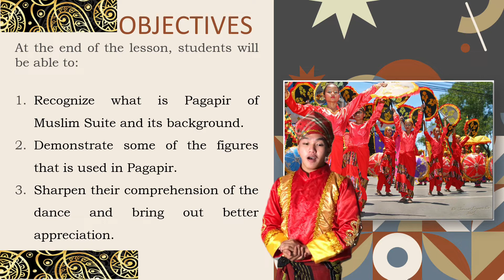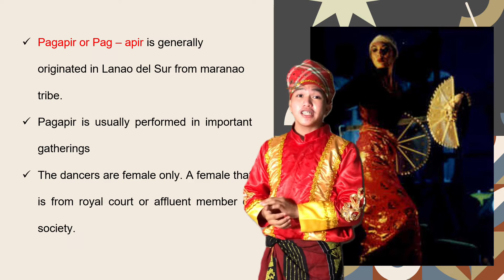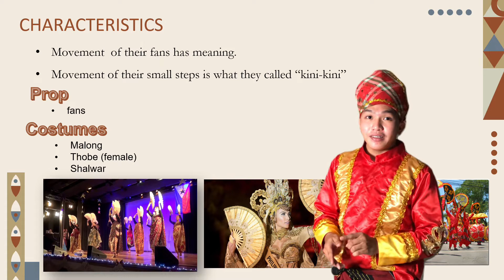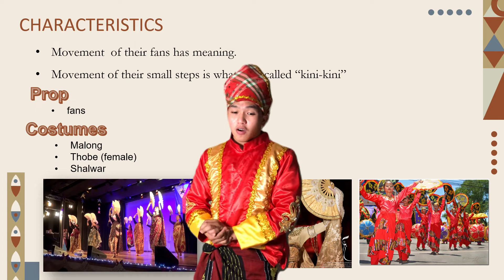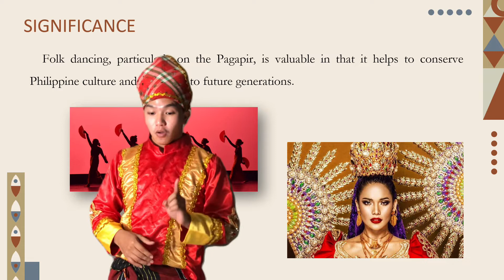Muslim Suite (Pagapir) from Maranao Tribe | by Arturo Pantastico